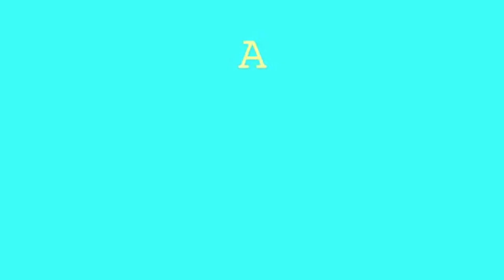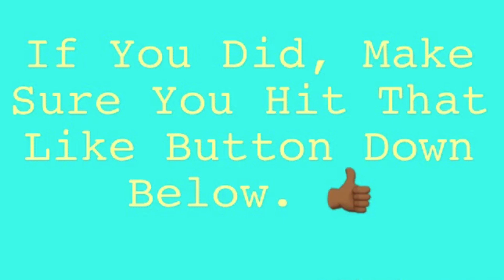Wedding Day!! July 1,2018 👰🏾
Congratulations!!🍾🎊🎉🎈

MWAH :)